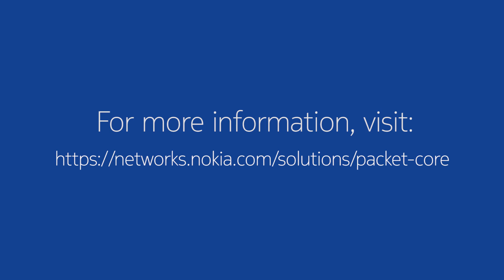The Next Wave of Routing with Rudy Hoebeke, VP, Product Management – IP Routing & Mobile Packet Core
Watch latest interview with our Vice President, Product Management – IP Routing & Mobile Packet Core, Rudy Hoebeke, as shares his extensive knowledge on how we are delivering innovative services to our customers, our commitment to virtualization and how Nokia is driving the Mobile Packet Core innovation.